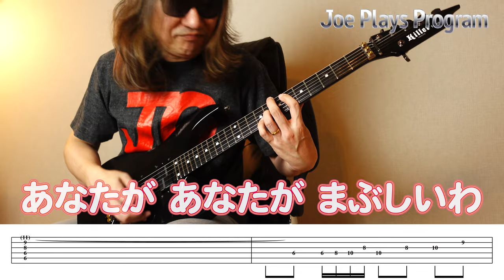河合奈保子さん『スマイル・フォー・ミー』を弾いてみた♪【ギター 練習曲 TAB】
さて、昭和の名曲なまらウキウキいってみましょう～♪

【Joeからのお知らせとお願い】
歌ってみた動画や弾いてみた動画、BGM等でワシの動画・音声等を使用される場合は、コメント欄でご一報いただいた上で、こちらへのリンクを付けていただけると嬉しいです^^
教えていただいたあなたの動画は、当チャンネルやSNS等で紹介したり、ネタにする場合もありますのでよろしくお願いしますｗ
また、動画の転載やYoutube以外に持ち出すことはダメですよ～。

▽お問い合せはコチラへどうぞ(＠は半角です)

サブチャンネルでは食と酒のゆるゆるVLOGと、Joe妻による珍人生経験に基づいて未来に役立つかもしれないお話を紹介しています。